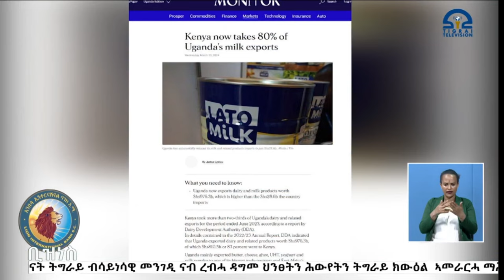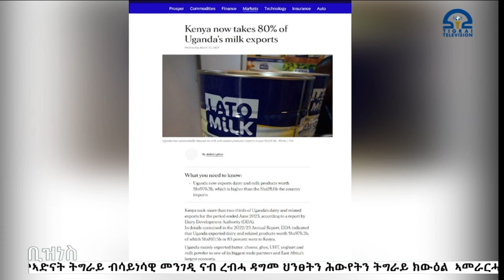ቴሌቪዥን_ትግራይ | ዜና ቢዝነስ - 11 መጋቢት 2016 ዓ/ም